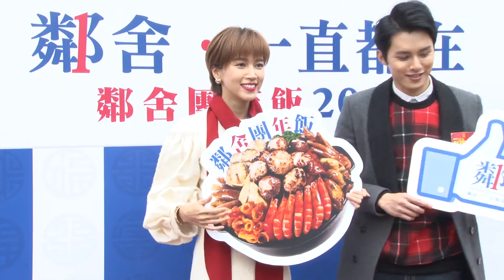鄰舍團年飯2017嘉賓訪問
香港青年協會「鄰舍第一」社區計劃2017年1月14日由青年啟動「鄰舍團年飯」，全港18區筵開逾1,000席。一百支「鄰舍隊」逾2,500位青年義工擔當主角，邀請各區逾12,000位坊眾一起團年，共迎新歲。

活動節目豐富，除了有青年親自創作並演繹《鄰舍你好》歌曲，更有花式跳繩、敲擊、孖仔孖女舞蹈、不插電樂隊表演等。無綫賀歲劇《財神駕到》演員亦與坊眾同樂，共賀新春。

製作: M21